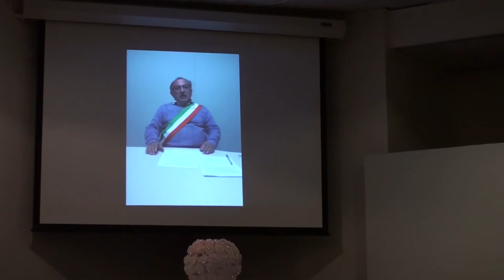Marche Club fund raiser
Central Italy Earth Quake Fund Raiser